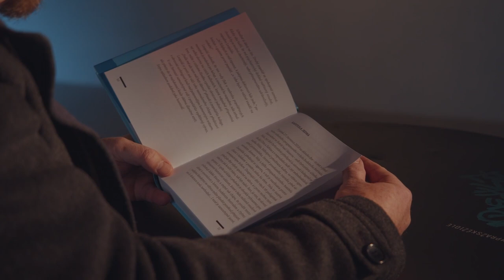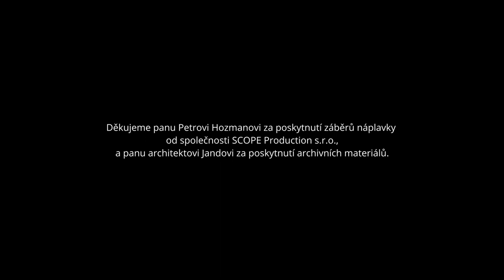Prague Stops - Embankments (English subtitles)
In the new episode of Prague Stops you can see more about Prague embankments. In the video you can see the history and the current form and plans for the future. And among other things, you can find out how the "dungeons" themselves were created.